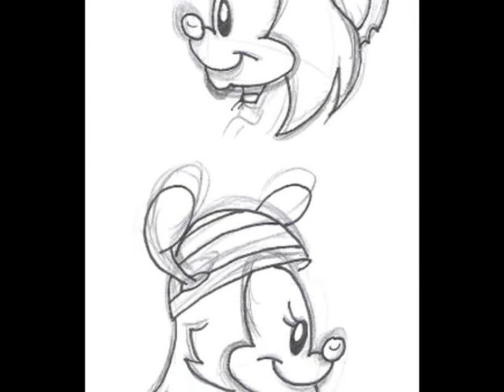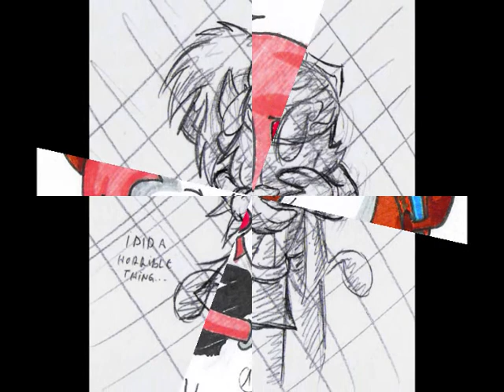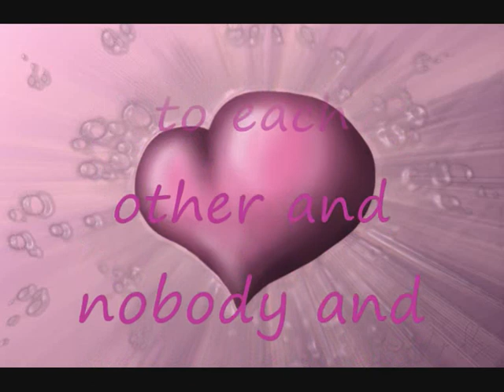Nizzy and Mary forever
I just realized how much i love this couple ^//w//^ here are some pictures i drew about Nizzy and Mary, the cuteness couple ever ^//w//^